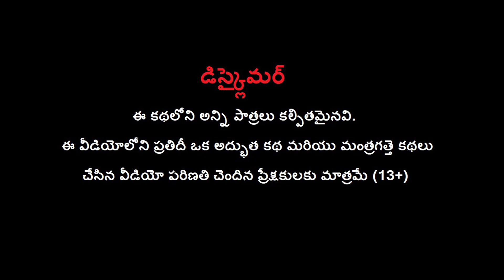పేద అమ్మాయి ఫేమస్ సింగర్ అయింది - GARIB POOR GIRL BECAME FAMOUS SINGER Telugu Moral Stories MDTV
Watch పేద అమ్మాయి ఫేమస్ సింగర్ అయింది - GARIB POOR GIRL BECAME FAMOUS SINGER Telugu Moral Stories MDTV.